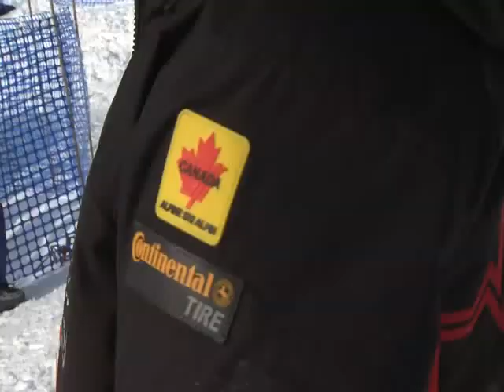Emily Brydon on mental preparation